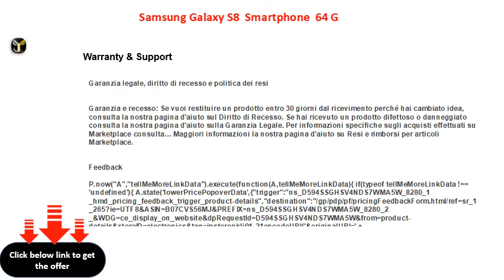Samsung Galaxy S8 Smartphone 64 G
Fotocamera principale a doppio pixel da 12 MP.  Android 7.0 Torrone